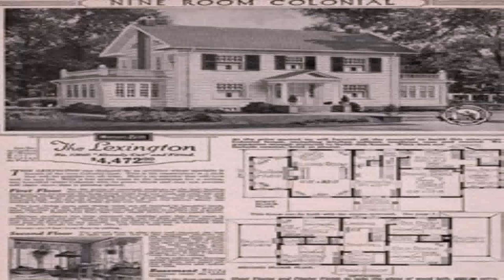Colonial Style House Layouts (see description) (see description)